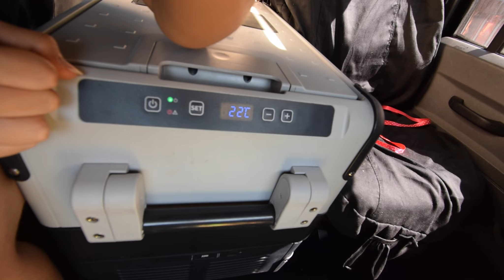Kühlschrank Verkabelung Ausbau des Camperfenders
Nach einer Kleinen Schaffenspause, melden wir uns wieder zurück.
Wir zeigen euch, wie wir den Kühlschrank angeschlossen haben, sowie das Kabelchaos im Batteriefach in Ordnung gebracht haben.

Moderation: Marian Thomas
Kamera: Marinna Thomas
Schnitt: Marinna Thomas